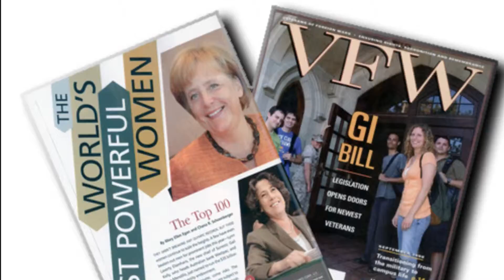Welcome to the VFW